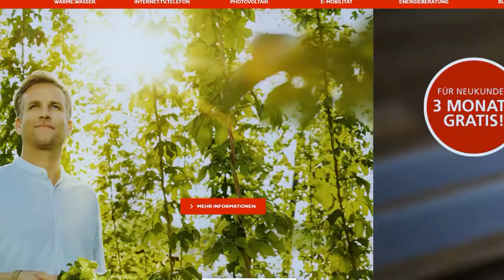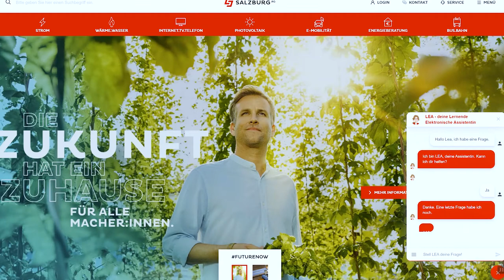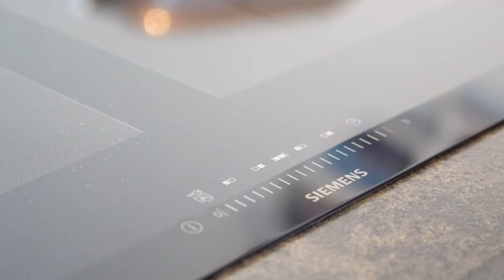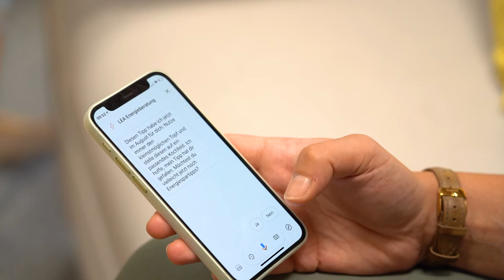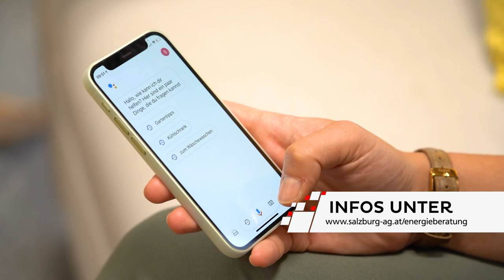Strom sparen mit LEA - Salzburg AG beantwortet Fragen und hilft mit Alexa Skill und Google Assistant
Die digitale Energieberatung des Green Tech Unternehmen Salzburg AG
LEA beantwortet als AI basierter Chatbot die häufigsten Kundenanfragen rund um die Uhr und hilft als Alexa Skill und Google Assistant beim Energiesparen.

Mit dem Einsatz von AI (Artificial Intelligence) wird die Energieberatung mittels LEA als virtueller sprachbasierter Service zur Verfügung gestellt und hilft als klassischer Bot den Kunden bei häufigen Fragen zu den Produkten und Dienstleistungen.

00:00 Möglichkeiten der Energieberatung
00:53 Möglichkeit 1 - LEA auf https:/
02:34 Möglichkeit 2 - Alexa Energieberatung
02:53 Energiespartipp des Monats